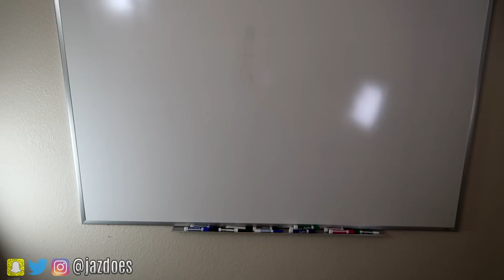The Challenge Champs vs Stars | MTV Episode 2 Recap & Rant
The Challenge Champs vs Stars Episode 2 Rant by @JazDoes